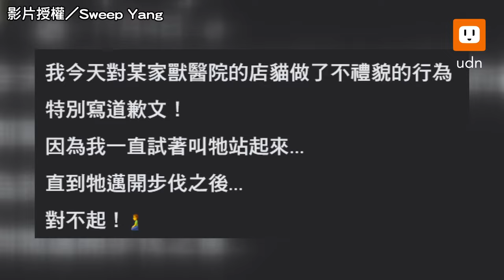媽媽買餵食器想獲清淨 橘貓仍任性重踩身上狂叫｜貓｜橘貓｜寵物｜撒嬌｜可愛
你怎麼能夠拒絕貓貓🥺🥺🥺

【媽媽買餵食器想獲清淨 橘貓仍任性重踩身上狂叫】
影片授權／IG@pumpkin_lu0520